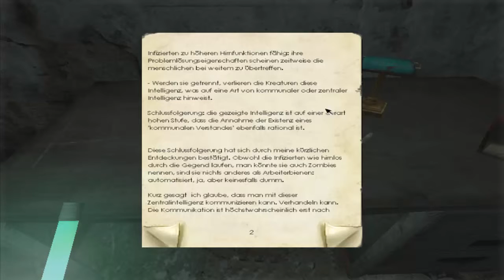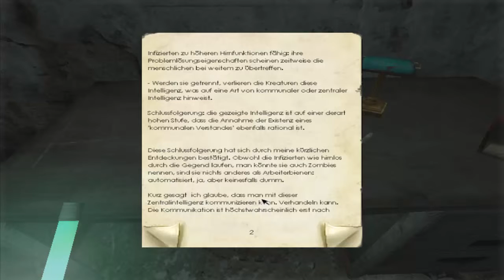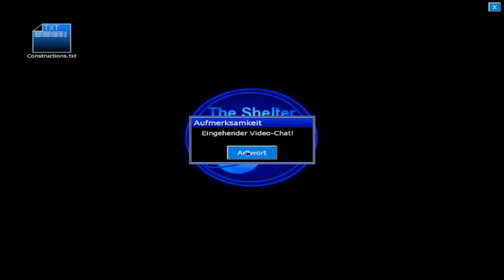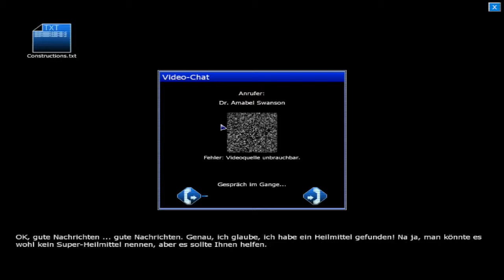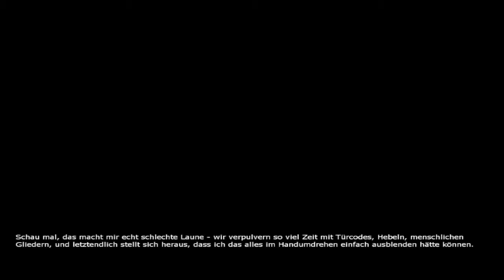Lets Play Penumbra schwarze Pest Part 7: durch die eisige Kälte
Um weiter voraus zu gelangen, müssen wir über einen eisigen Abgrund gelangen. In dem neuen Areal lauert noch viel schlimmere Angst als im Letzten